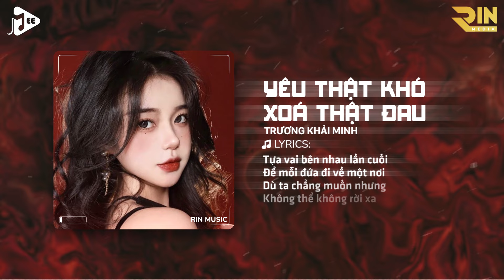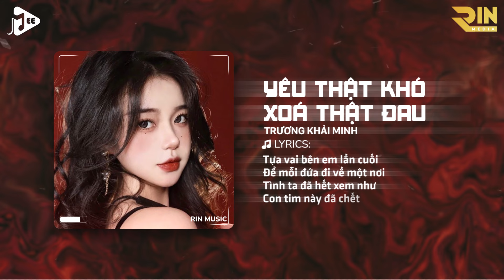Yêu Thật Khó Xoá Thật Đau (RIN Music Remix) - Trương Khải Minh | Chia Tay Nào Mà Chẳng Có Nước Mắt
► Composer: Đang cập nhật...

© Bản quyền video thuộc về RIN Music

Lyrics:
Ngày mai ta xa nhau anh đã biết trước điều này
Mà sao ta không thể dừng lại đây
Càng bên nhau yêu nhau thì nỗi đau thêm dài
Níu kéo cũng chẳng được chi
Tựa vai bên nhau lần cuối để mỗi đứa đi về một nơi
Dù ta chẳng muốn nhưng không thể không rời xa
Để cho nhau là tất cả nhưng bây giờ đành xa
Buông tay nhau ra để cả hai đau lòng (Để giờ ta lìa Xa)

Chia tay nào mà chẳng có nước mắt nước mắt rơi đâu người ơi
Yêu một người thật khó xóa một người thật đau
Hôm qua đôi ta bên nhau trao bao lời yêu thương
Hôm nay đôi ta xa nhau anh biết phải làm sao
Tựa vai bên em lần cuối để mỗi đứa đi về một nơi
Tình ta đã hết xem như con tim này đã chết
Dẫu biết yêu nhau là đau vẫn lựa chọn ở bên nhau
Để khi xa nhau nước mắt ta tuôn trào.